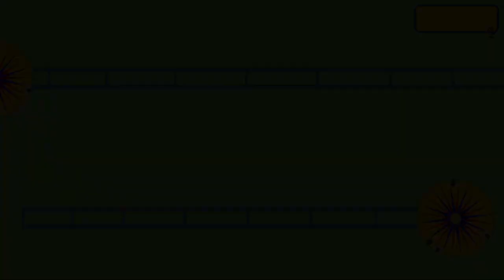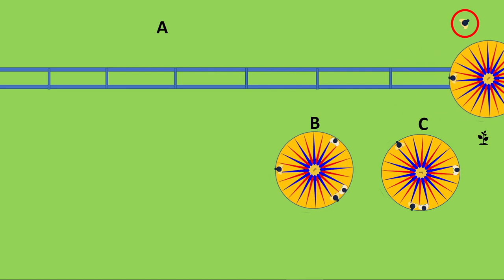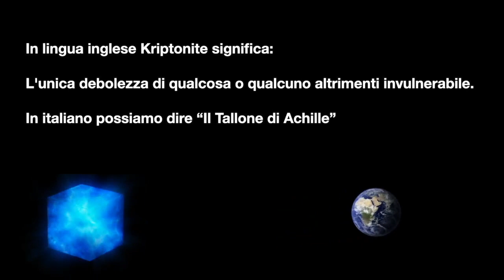La fisica della Kriptonite Moto relativo e sistemi di riferimento inerziali 05